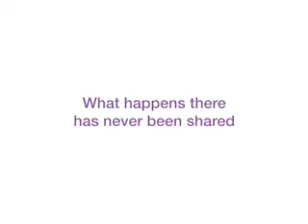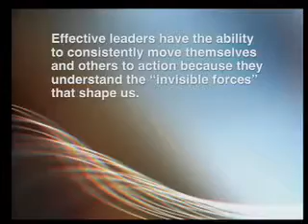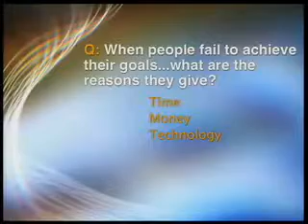Tony Robbins- Why we do what we do & how we can do it better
Tony Robbins explained "Why we do what we do and how we can do it better..